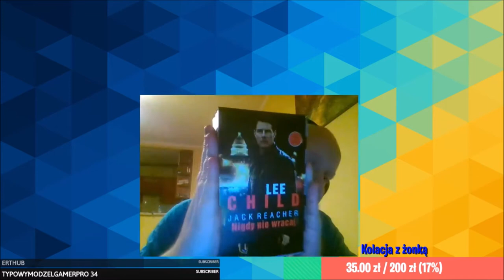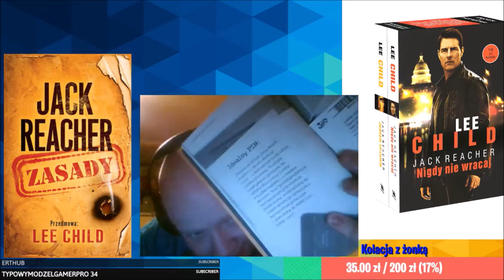CZYTAĆ KAŻDY MOŻE: Lee Child - Jednym strzałem / Nigdy nie wracaj / Zasady #7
Zapraszam do moich skrawków internetu:
- Steam - markowy_yt

intro'a/outro'a:
Artur.Szczerba(at)interia.eu